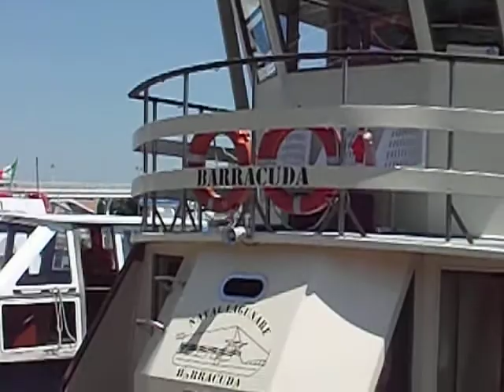Прогулка по Венеции.Travel/ Grand Princess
В этот день очень жарко было,говорили незадолго было наводнение,